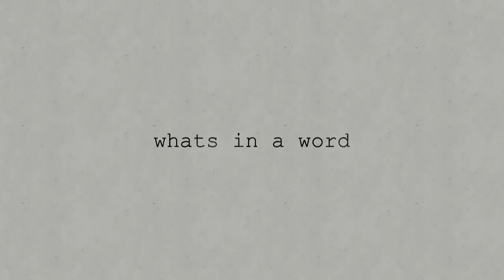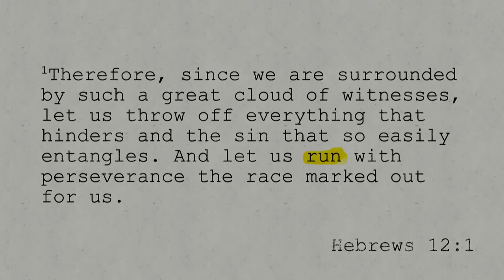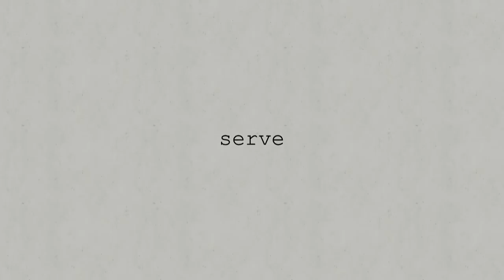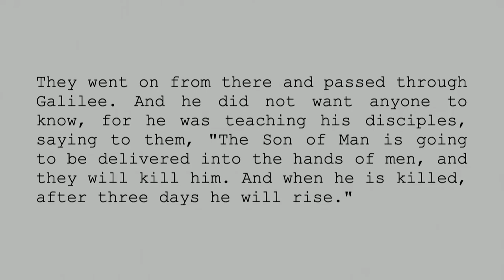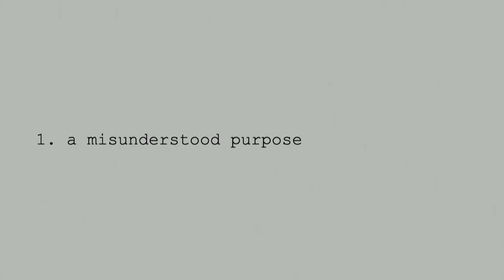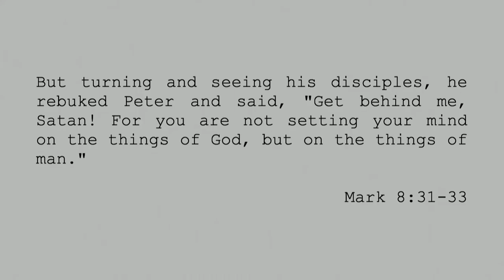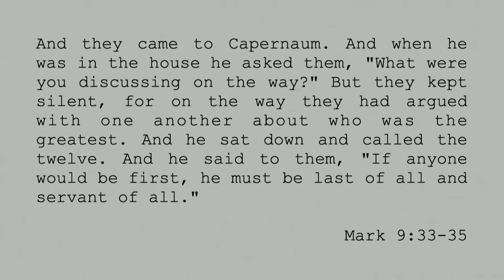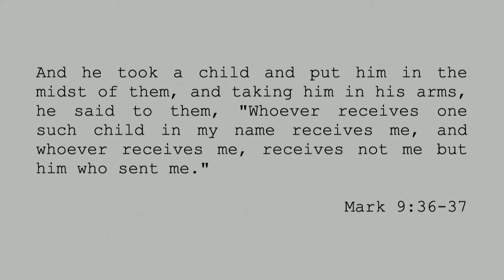8/9/15 - "Serve"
Pastor Sterling Moore